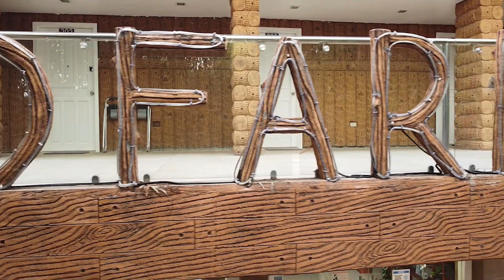LFS 25 | Best White Sand Beach For Sale 2023 | Beach Resort or House Island INVEST NOW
This Island Beach for sale Philippines 2023 is San Salvador Island located at Masinloc  Beach front Island Zambales best white sand perfect for your beach resort or beach house private property in Philippines.

⏱VIDEO CHAPTERS▶
00:11 - Intro
00:12 - Google Map Footage
00:25 - Drone Footage
01:06 - Frontage Size and Water Details
2:25 - Travel time via Boat going to Island for sale
3:15 - Tourist Spot Nearby and the Price
5:35 - More Land and Drone Footage
7:30 - Contact Us

Track Name. inaudio - Infraction - Feel Crazy

Track Name. inaudio - Infraction - Daydream